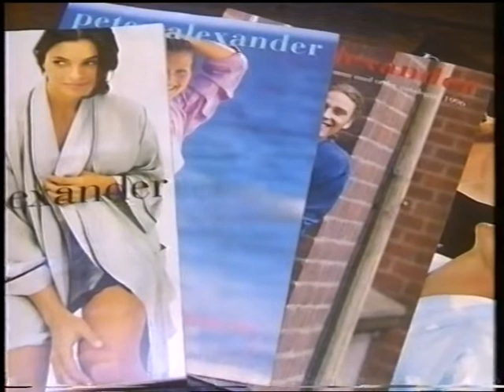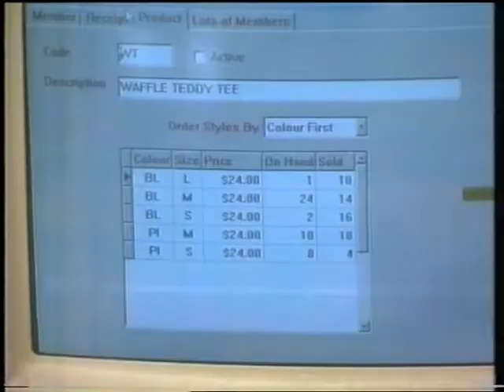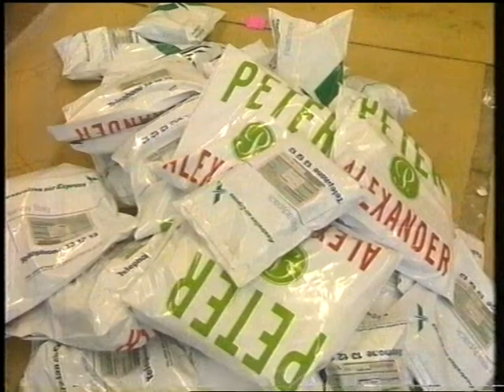Healthy, Wealthy and Wise 1998 (Felicity Kennett) - Peter Alexander Sleepwear